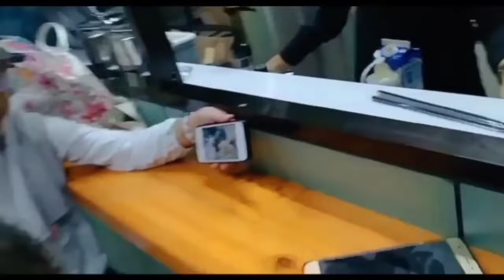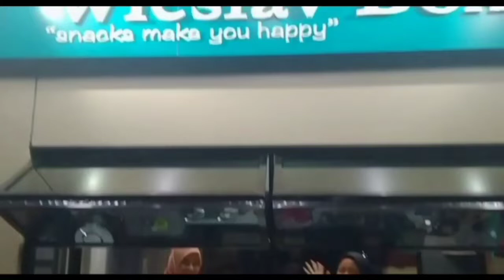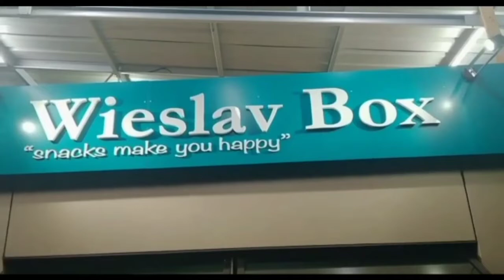Opening Wieslav Box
Haii gaesss..

Hari ini aku mau ke opening nya Wieslav Box..

Ini tu usaha nya tante aku, biasanya aku panggil cumik...

Jadi Wieslav Box ini ky cafe gt gaes.. Jual makanan cemilan dan minuman..

Cemilan nya :
- Risol Mayo isi Telur
- Risol Mayo isi Macaroni
- Risol Mayo isi Kornet
- Risol Coklat

Minumannya:
- Corn Juice
- Strawberry Drizzlee
- Chocolate ice
- Lemon Juice
- Coffee

Semuanyaaaa enak gaess..

Favorit aku risol telur dan risol coklat
Minumannya aku suka chocolate ice gaes..

Kalian wajib cobain yaaa...

risol mayo
risoles mayo
risol sayur
risol frozen
risoles ayam
risol kentang
risol segitiga
risol mejik
risol rogut
risol ayam
risol ayam pedas
risol ayam sayur
risol ayam suwir
risol ayam mayo
risol ayam mercon
risol ayam suwir pedas
arisol
arisol adalah
arisol menurun
arisol penipu
azolla
arizona
arisoll
aerosol can
risol bihun
risol buah
risol berapa kalori
risol beef mayo
risol bolognese
risol burger
risol bumbu kacang
risol bihun sayur
epatite b risolta
formula risolutiva b/2
tabella b risoluzione 104/e 2017
quiz patente b risolti
risol coklat
risol coklat lumer
risol crispy
risol coklat pisang
risol carbonara
risol coklat keju
risol cara membuat
risol cookpad
1456 c.c. risoluzione di diritto
risol daging
risol dari roti tawar
risol dari kulit lumpia
risol didi
risol durian
risol dan pastel
risol dari kulit pangsit
risol daging cincang
d'risoles bandung
receita de risoles
potere risolutivo d
d. risoleta neves
coxinha e risoles
risoles de queijo
di essersi potuto risolvere
massa de risoles
risol enak
risol ekonomis
risol enak di jakarta
risol enak jakarta
risoles
risol enak medan
risol egg roll
risol edut dut
risoles e
risoluzione e recesso
risoluzione e rescissione
risole e isles
risoluzione e rescissione del contratto
risoluzione e recesso differenza
risoluzione e sensibilità
risolac e diarrea
risol frozen food
risol frozen tahan berapa lama
risol fah umi yasmin
risol frozen artinya
risol freezer
risol fatmah bahalwan
risol foto
f risoluto
james f. risoleo
joseph f risoli pe llc
joseph f risoli
f.lli risoldi s.r.l
kolkata f f result
f24 risoluzione contratto
f.lli risoldi roma
risol gogo
risol goreng
risol gogo medan
risol gorengan
risol garing
risol gulung
risol gogo medan halal
risol garing isi bihun
risol hijau
result hk
risol ham keju
risol hd
risol ham
risoles hot mayo
result hk hari ini
result hk 6d
h 264 risoluzione
risol isi ayam
risol isi
risol isi sosis
risol isi bihun
risol isi mie
risol isi ayam kentang wortel
risol isi sayur
risol isi ayam suwir
i risoluti decima mas
i risoluti bottero
i risolvo in inglese
i risolto significato
i risoluzione significato
i risoluzione del contratto
i risolto sinonimo
risolvi i problemi di geometria
risol ju
risol jagung
risol jtt
risol jagung manis
risol jamur
risol jeletot
risol jawa
risol kulit lumpia
risol keju mozarella
risol kulit roti tawar
risol kampung
risol kulit pangsit
risol keju
risol kulit lumpia isi kentang
kue risolesrisolvi m.c.d
m.c.m risolutore
r.m. risoluzione ministeriale
risolutore m.c.d
risolat_m
risol ncc
risol nugget ayam
risoluzione n. 9/e del 18 gennaio 2005
risoluzione n. 46/e del 18 aprile 2019
risoluzione n. 34/e del 27 aprile 2018
risoluzione n. 104/e del 28 luglio 2017
risoluzione n. 12/e del 18 marzo 2020
risoluzione n. 24/e del 18 aprile 2016
risoluzione n.1/e del 10 gennaio l’agenzia delle entrate
risoluzione n. 50/e del 17 maggio 2019
risol oven
risol oreo
risol online
risol oncom
risol oma
risol okky
orisol
risolat o'zbek tilida
risolat o'zbek tilida skachat
risolvino o risolvano
risolse o risolvette
risoluzione o recesso
risolat o'zbek tilida skachat to'liq
risolat o'zbek tilida kino skachat
risol pisang coklat
risol pisang coklat lumer
risol pedas
risol pake kulit lumpia
risol png
risol pembersih lantai
risol panggang
risol panir
p risoluzione
risol p
resep risoles
massa p risoles
risoluzione 1080p
720 p risoluzione
carl p risoldi obituary
john p risolo
risol que
que es crisol
risol que significa
qla risol
qla risol lembang
nancy risol quien es
sky q risoluzione problemi
sky q risoluzione
sky q risoluzione non supportata
sky q risoluzione video
sky q risoluzione 4k
q es risol
q significa risoluto
risol roti tawar
risol roti tawar isi sosis keju
risol rogut adalah
risol rogut sayur
risol roti tawar isi sayur
risol rebung
risolvere r moscia
r moscia come risolvere
r.i.s. risolve srl
r.i.s. risolve
canon eos r risoluzione
risolvere r geometria
r salvador risoleu 308
risol sosis
risol sosis mayo
risol sayuran
risol smoked beef
risol sayur ayam
risolis s.a
risolvoio s.r.l. roma
risolvoio s.r.l
risolis s.a. telefono
risoluzione s-video
risolì s.r.l
risolvendo s.r.l
risol tahu
risol telur
risol tepung panir
risol tanpa tepung panir
risol tepung roti
risol telur mayo
risol tanpa telur
risol terdekat
risoluto
dvb-t risoluzione
t based primer risolutivo
ricky risolles t-shirts
risol ubi
risol udang

risol